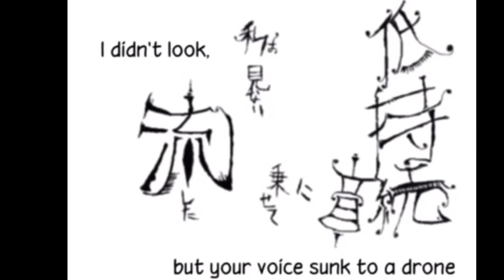[KASANE TETO] World’s End Umbrella (Project Diva Cut)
Original uncut cover